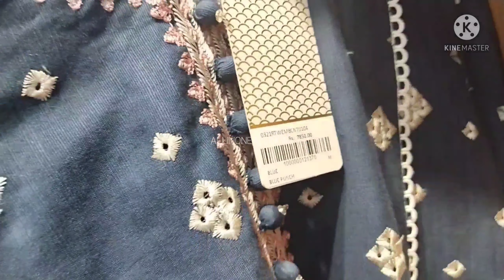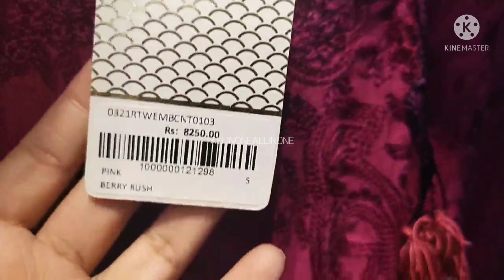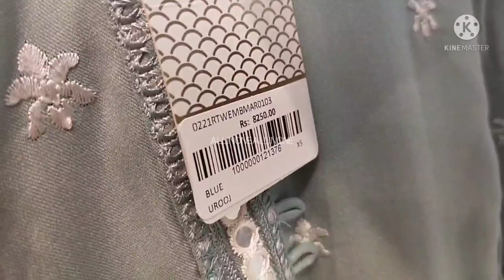Cross Stitch New Winter Collection2022 || Embroidered 2 pc Suits || Luxury Winter Pret Suits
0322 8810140